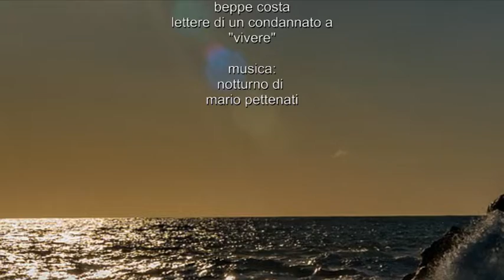beppe costa: lettera di un condannato a vivere, musica: mario Pettenati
beppe costa: lettera di un condannato a vivere,
musica: notturno di mario pettenati
foto: sardegna